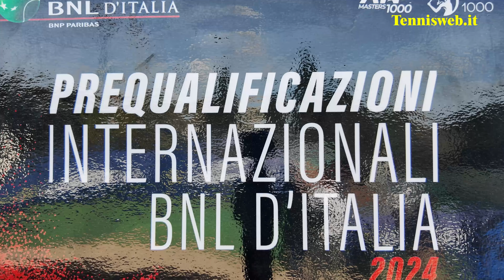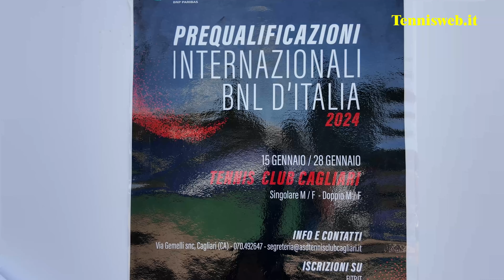Simone Macchione vs Niccolò Dessì Pre Quali IBI24 Cagliari 4K Tennis match highlights Italy player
Video in 4K - Al Tennis Club Cagliari si è giocato il primo Open BNL del 2024 in Italia valido per le pre qualificazioni agli Internazionali di Roma. L'evento ha un montepremi di 23.000 euro. Nei 16esimi Simone Macchione (2.5, 19 anni, Roma) ha battuto (sul campo 11 del Tc Cagliari) l'ex campione italiano U14 del 2018* Niccolò Dessì (2.4, 19 anni, Cagliari ma si allena a Viterbo) per 6-4 6-0.

* Link all'intervista realizzata da SuperTennis appena dopo la conquista del titolo nel 2018

Tennis match highlights
Tennis highlights
Highlights
Italy tennis player
Italian open tennis